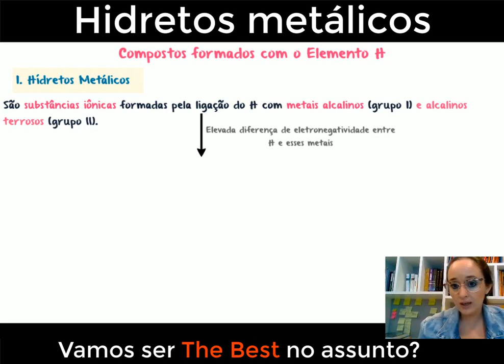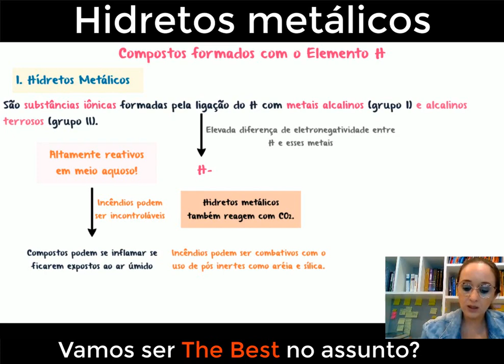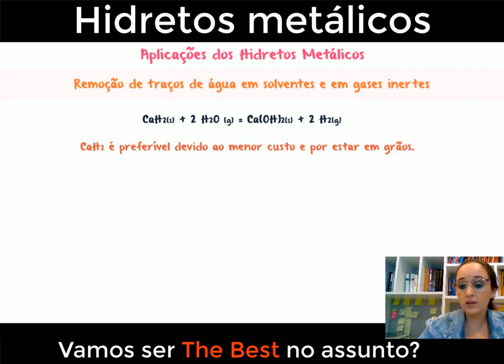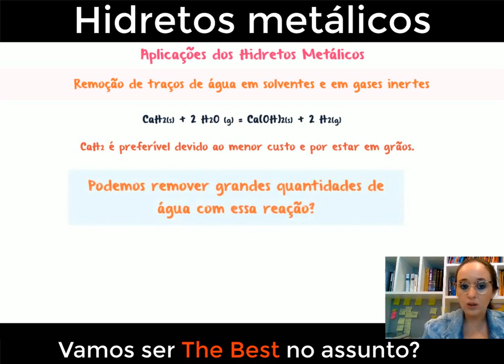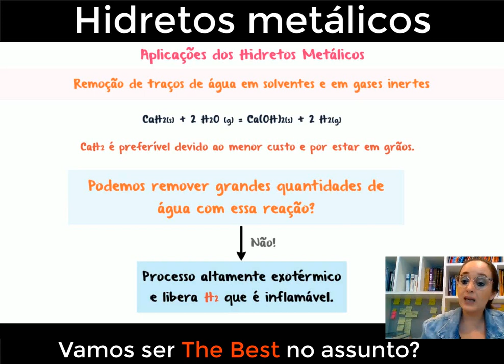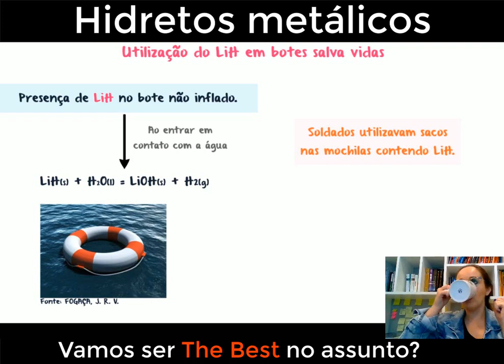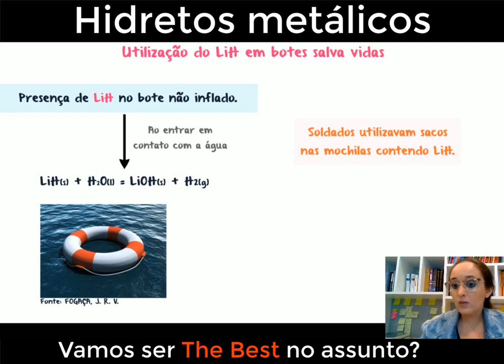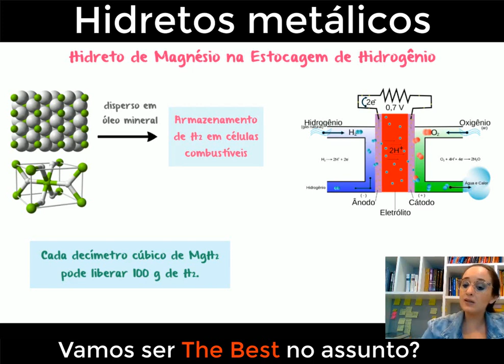Hidretos metálicos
No vídeo de hoje, vamos explorar os fascinantes hidretos metálicos. Os hidretos metálicos são compostos químicos formados pela ligação do hidrogênio com metais, resultando em materiais com propriedades únicas e diversas aplicações. Vamos discutir as propriedades físicas e químicas desses compostos, incluindo sua condutividade elétrica, capacidade de armazenamento de hidrogênio e comportamento catalítico. Além disso, vamos explorar as aplicações dos hidretos metálicos em áreas como energia, armazenamento de hidrogênio, catálise e tecnologias de baterias. Prepare-se para desvendar os segredos dos hidretos metálicos e entender como eles desempenham um papel crucial em avanços tecnológicos e científicos.